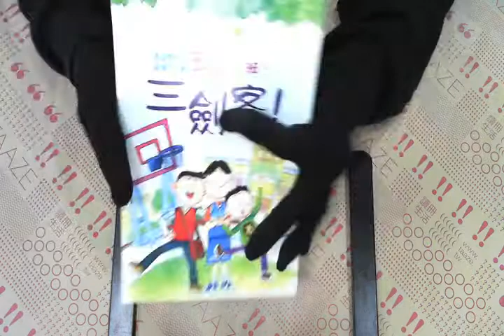TAAZE｜五年5班，三劍客！ 二手書書況 9867742354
TAAZE｜讀冊生活網路書店「五年5班，三劍客！」，找二手書請至